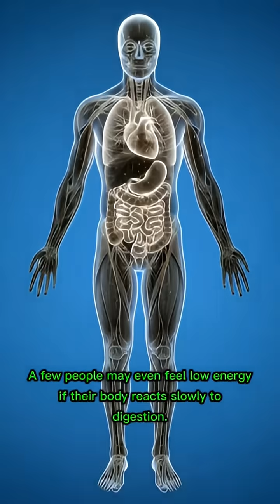what inside the body when you eat papaya | YouTube shorts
In this video, we take a deep, cinematic look inside the human body to see how papaya travels through your stomach, intestines, bloodstream, and organs.

From nutrient absorption to energy boost, improved digestion, glowing microbiome, muscle support, and even possible side effects — this video explains everything in a clear, visual, and science-style way.

Papaya is rich in vitamins, fiber, antioxidants, and digestive enzymes.

But how does it actually affect your body?
Watch till the end to understand the full impact of eating papaya — the benefits and the risks.

Factful Health